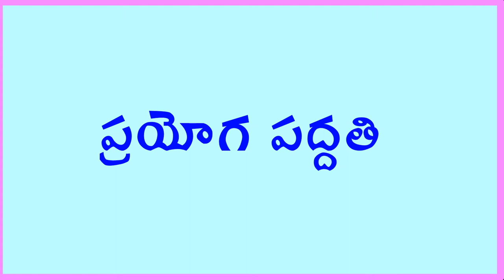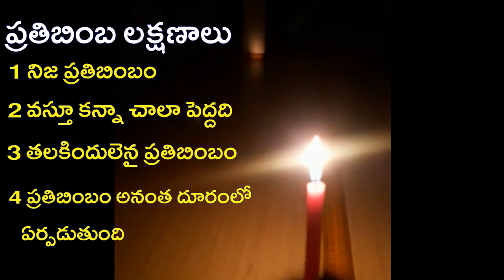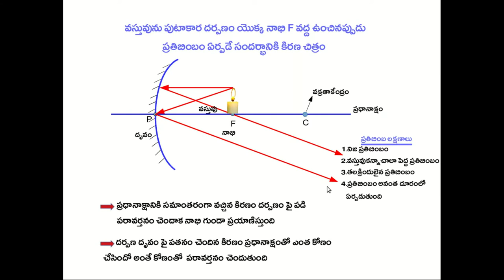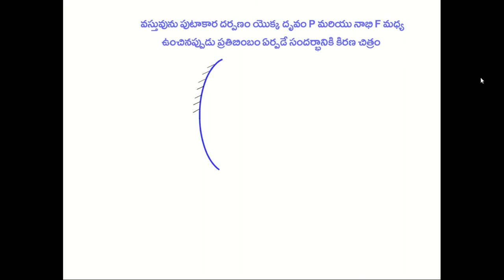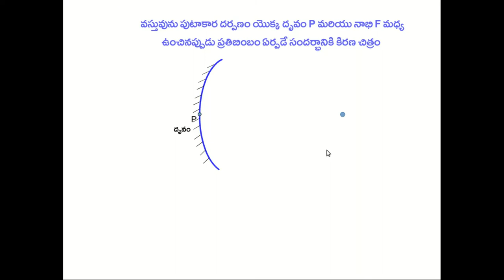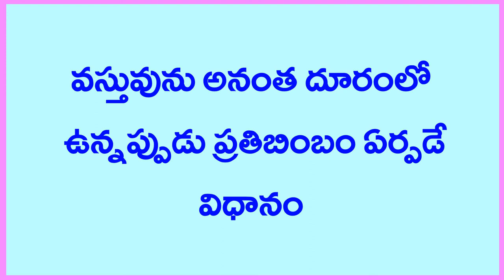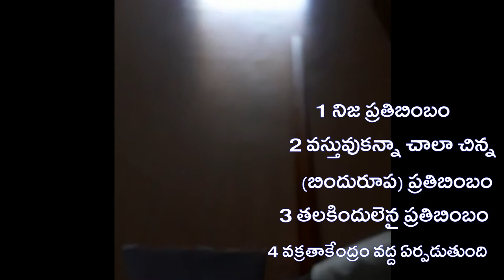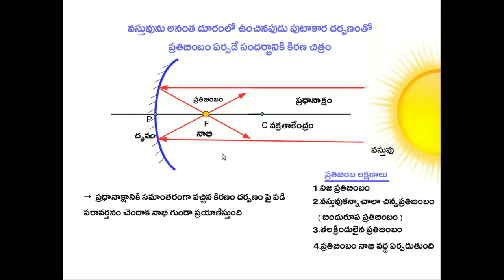Candle experiment and Ray diagrams period 4 కిరణ చిత్రాలు ప్రయోగాలతో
Ray diagrams explained with candle experiment to understand easy in telugu , కిరణ చిత్రాలు ప్రయోగాలతో సులభంగా అర్థమయ్యేరీతిలో వివరించడం జరిగింది .